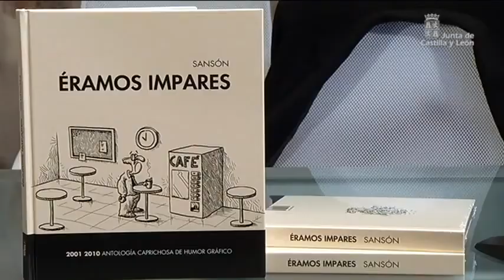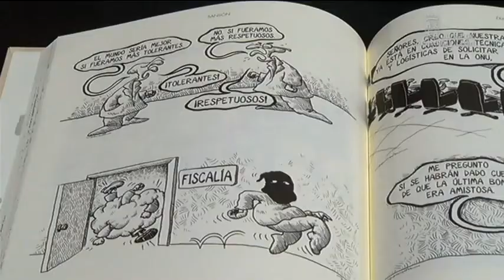Presentación del libro 'Éramos impares' de Rafael Vega, 'Sansón'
Jose Antonio de Santiago-Juárez, consejero de la Presidencia y Alicia García, consejera de Cultura y Turismo presiden el acto de presentación del libro "Éramos impares" del humorista gráfico Rafael Vega, conocido artísticamente como "Sansón". Este libro, editado por la Junta de Castilla y León, recoge las mejores 300 viñetas publicadas en el diario El Norte de Castilla durante el periodo comprendido entre el año 2001 y el año 2010.